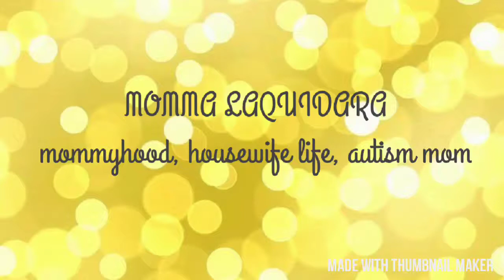PRESCHOOL LUNCHES & NEW LUNCH BOX!! | MOMMA LAQUIDARA